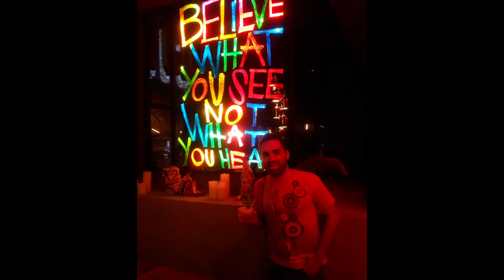The Philippines - trip of a lifetime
I took place in an student exchange programm and made an semester abroad at the Ateneo de Manila University at the Philippines.
It was definitly a trip of a lifetime - i met so many cool guys from all over the world!
Nearly every weekend I left Manila to see as much as possible of this wonderful country!
So I travelled to places like:
- Boracay
- Palawan (El Nido)
- Malapascua Island
- Talipanan & White Beach (near Porto Galeera)
- Taal Lake and Taal Vulcano
- Camiguin Island
- Bohol Island
- San Juan (near San Fernando)
- San Juan (near Batangas)

to renew the Visa I had to leave the country at least every 60 days. So i flew to Kuala Lumpur, HongKong and Macau and Taiwan.